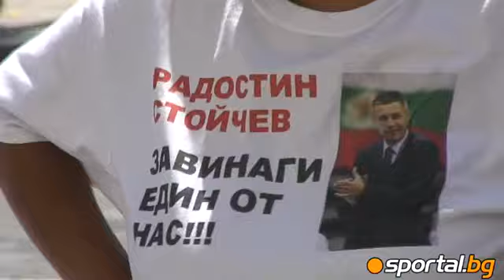Provocation: 20 Roma making fun of fans and Rado Stoychev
Провокация- 20 роми се изгавриха с феновете и Радо Стойчев